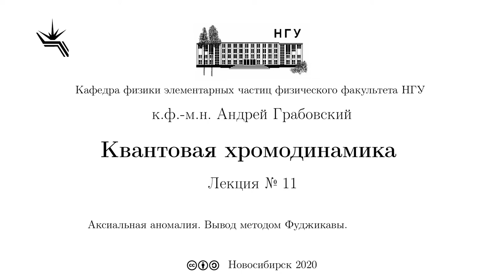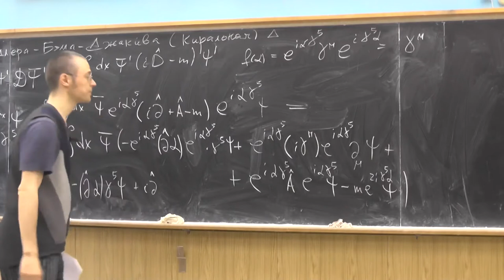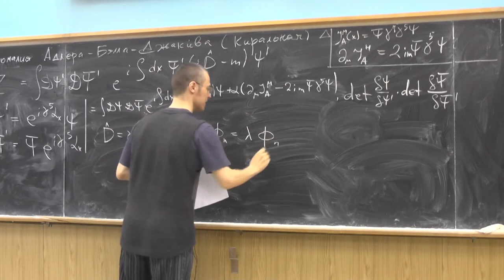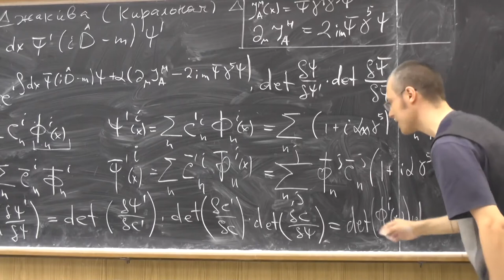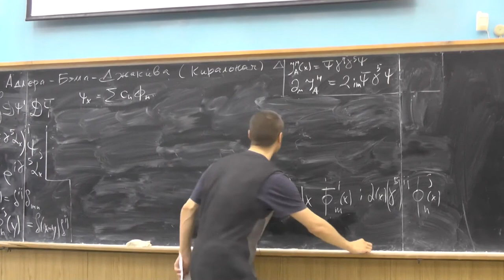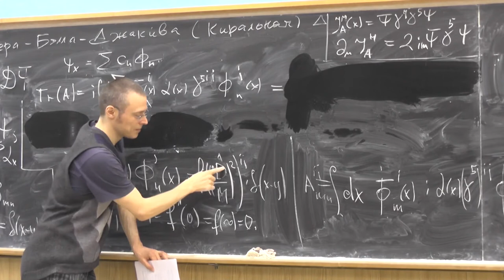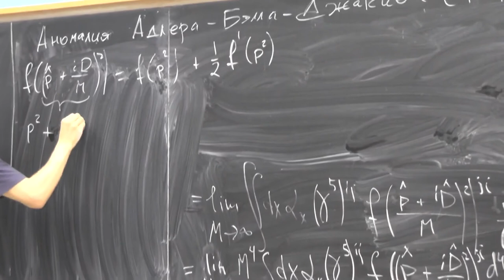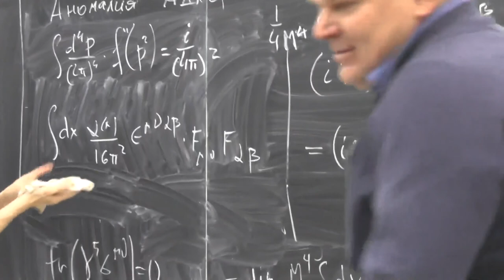Квантовая Хромодинамика. Андрей Грабовский. Лекция № 11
Аксиальная аномалия. Вывод методом Фуджикавы.